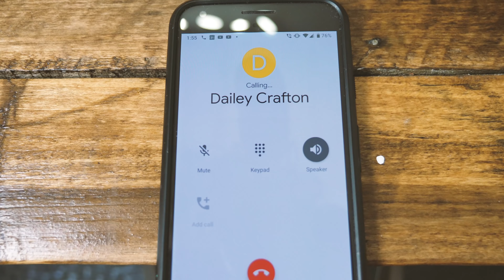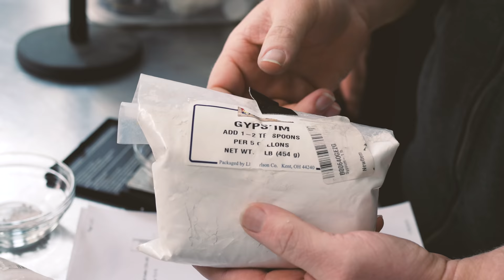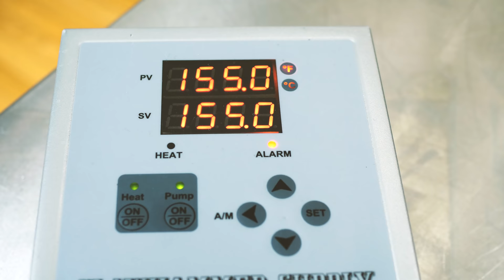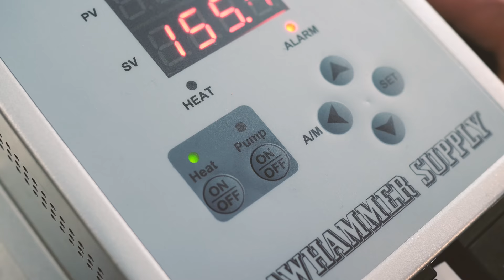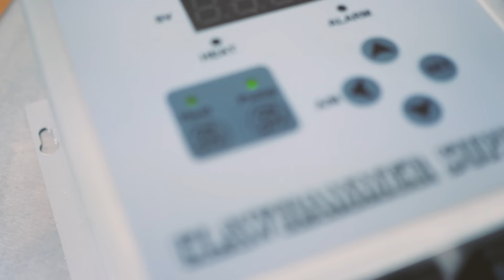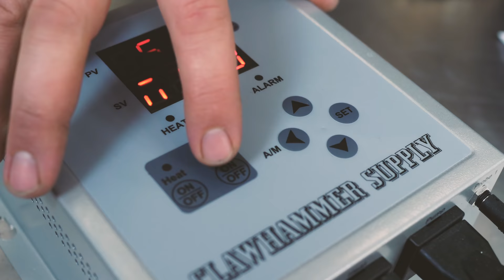Log Beer - Fermenting with Wood Covered by Wild Yeast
In this brewing video, we ferment a beer with wood covered by wild yeast in order to make a sour farmhouse ale with citrus flavors. The idea for this beer with wild yeast came from an episode of the Vice documentary "Beerland" where a homebrewer named Dailey Crafton was interviewed. Dailey is known for fermenting his homebrew beer with a log that he found in a park. The log that Dailey Crafton has is unique, it's covered with yeast. His log is specifically covered with Saccharomyces, Lactobacillus, and Brettanomyces. Although, the exact yeast strain found on his log is not known to science, it's unique and one-of-a-kind. The practice of using wood to ferment beer is not new, it's a historic tradition and dates back to pre-science eras where people were brewing beer, but did not understand exactly how it fermented. Watch this video for inspiration on how to brew your own beer with wild yeast. The possibilities for brewing with wild yeast are endless and not limited to wood. Find wild yeast in flowers, fruit, vegetables, and beards. If you want to try a beer similar to the one we made in this video, you should check out Levenaut Beer which is Dailey Crafton's brewery that's using the yeast found on this log to make it's flagship farmhouse ale. Check out the resources below for brewing equipment, our log beer recipe, an interview with Dailey, and Dailey's brewing projects.